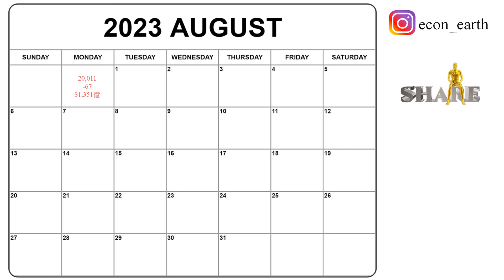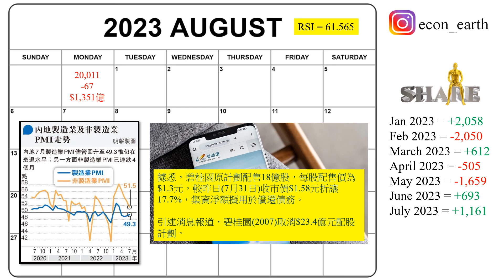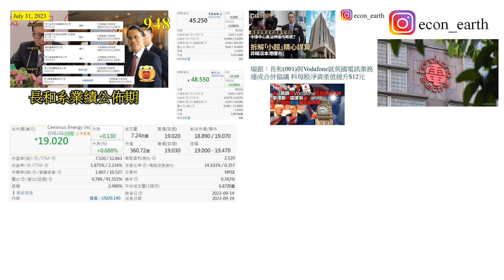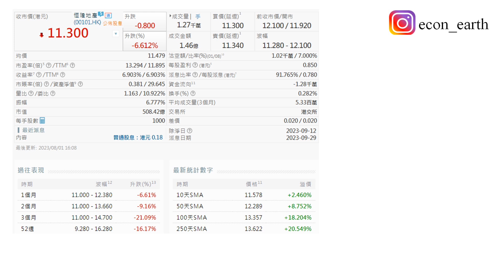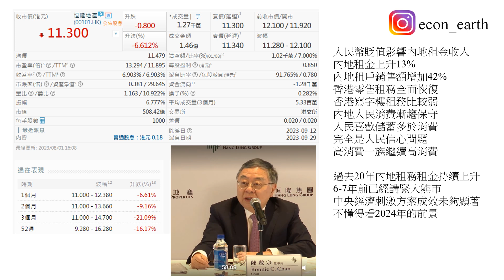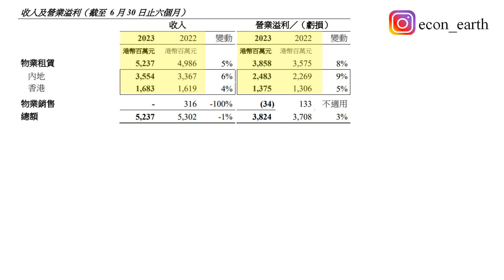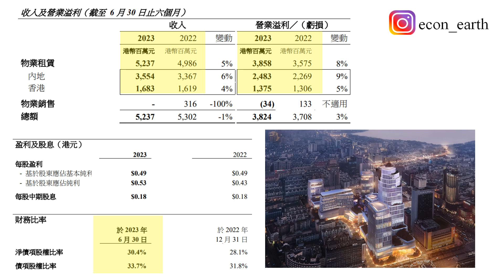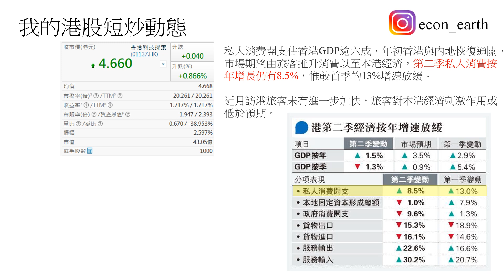[第949集: 恆隆系展現中國經濟] 恆隆管理層有冇避重就輕去講中國經濟，我們不得而知。不過看其業績報告，內地業務還有增長。可能如其所述，高檔市場不太受經濟環境影響，但中低市場呢？值得商榷！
August 1, 2023 (Tuesday)

本片內容

恆隆管理層有冇避重就輕去講中國經濟，我們不得而知。不過看其業績報告，內地業務還有增長。可能如其所述，高檔市場不太受經濟環境影響，但中低市場呢？值得商榷！